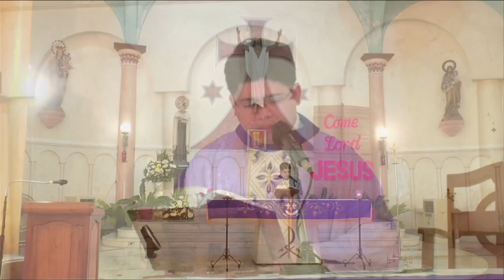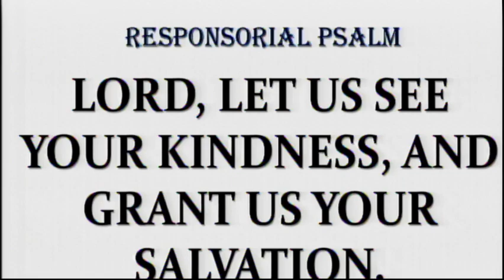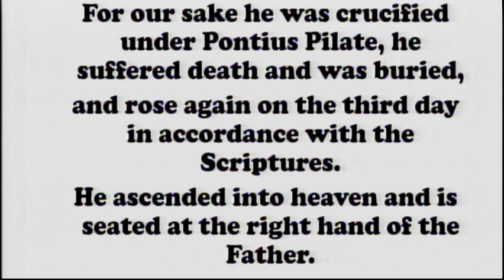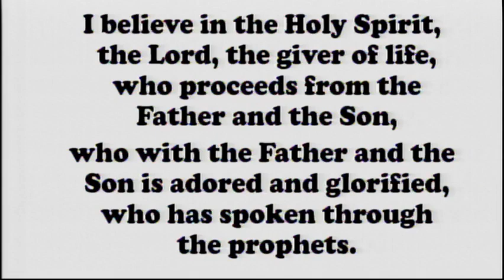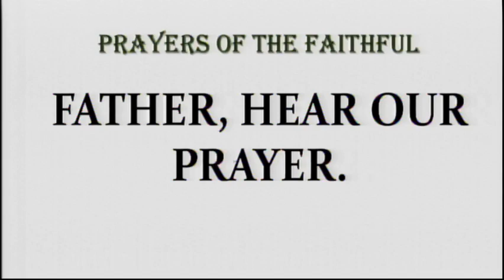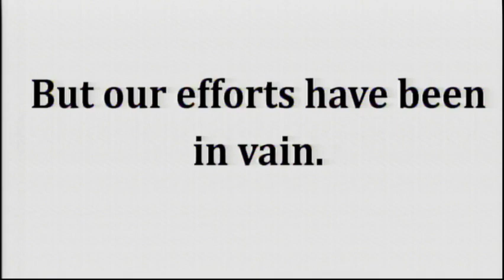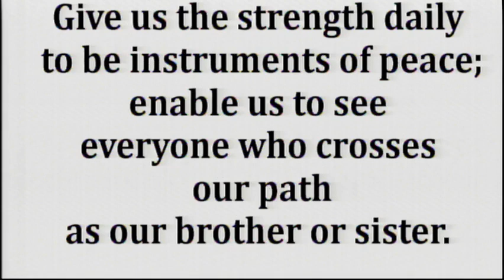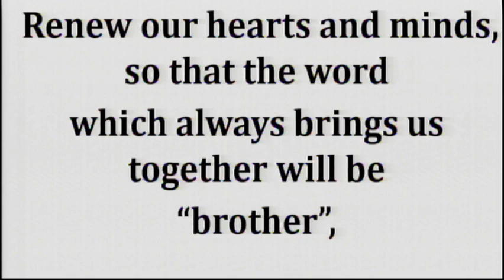Sunday Mass at the Carmelite Monastery Bacolod City December 10, 2023 | 7:00 A.M.